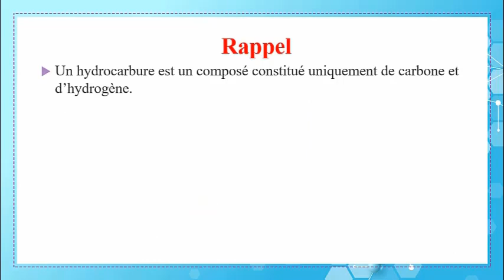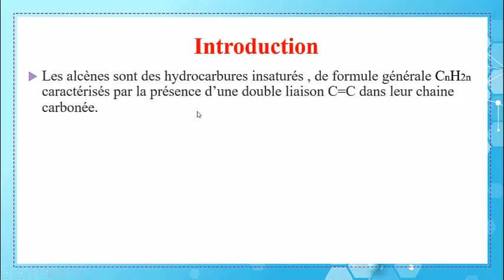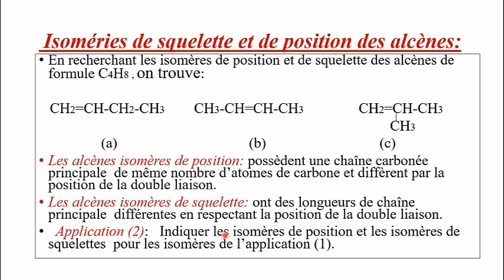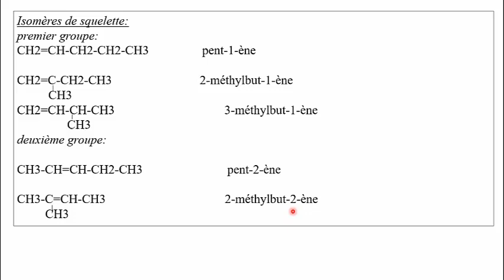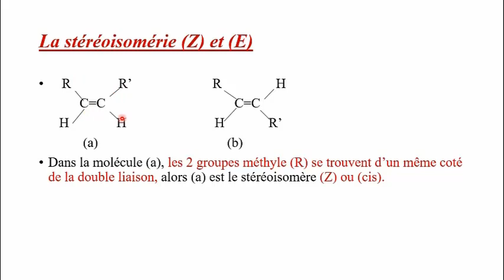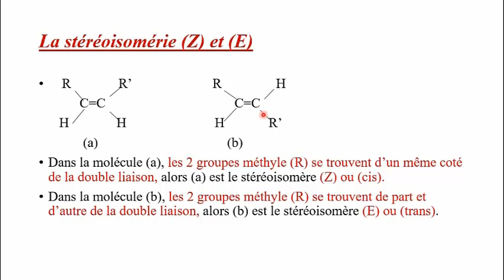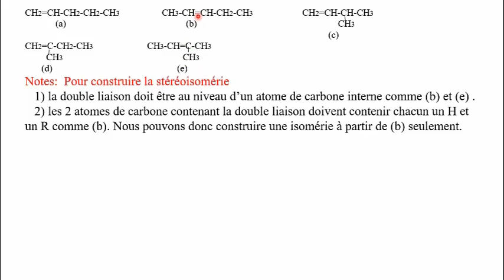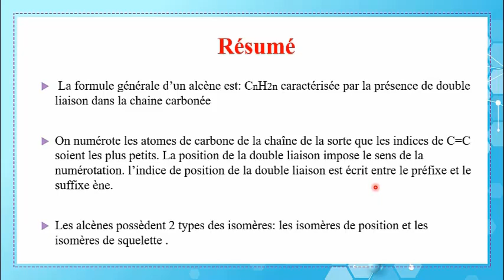Ch 14 Fr Vidéo 2 Les alcènes